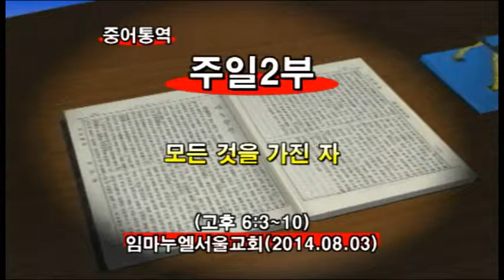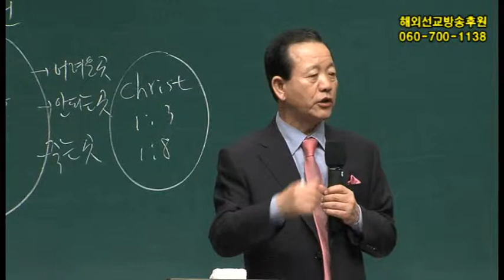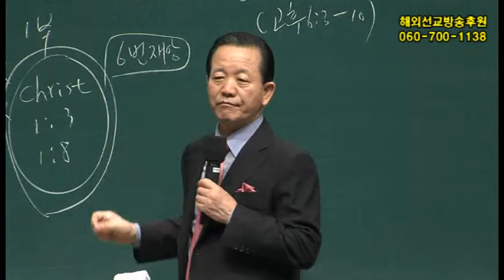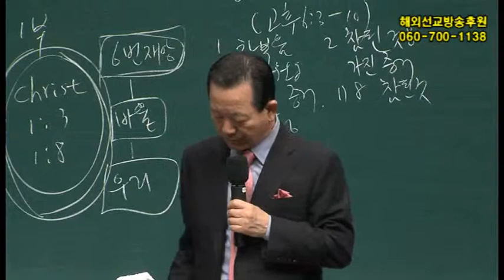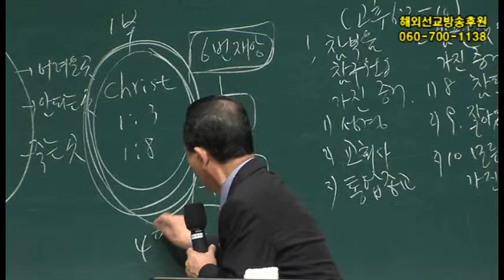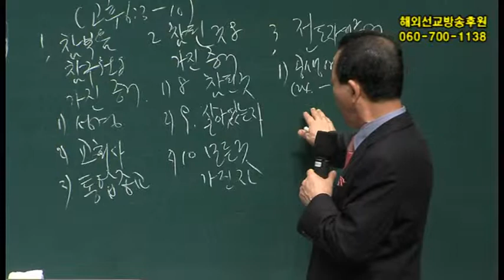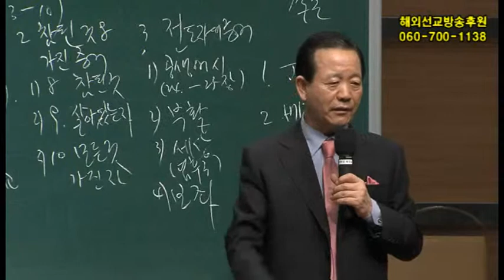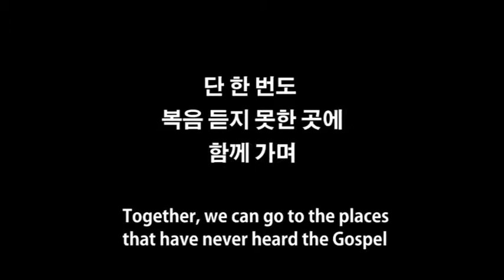2014년8월3일 임마누엘교회 2부 예배